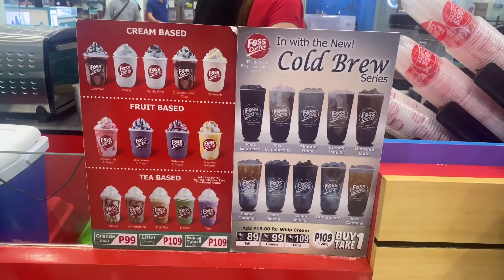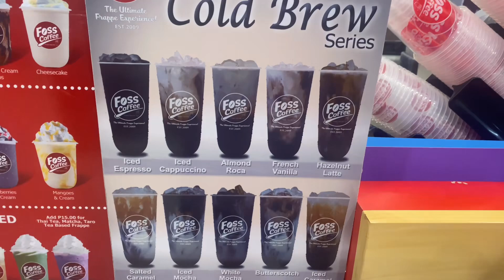ICED COFFEE RECIPE : BUY 1 TAKE 1 NA COFFEE AT NABUDOL SA PASALUBONG | Koolet Vlogs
Isa ito sa example ng pop-up coffee shop with simple ingredients at coffee press lang ng gamit pero ang lasa ng kape ay masarap at quality din